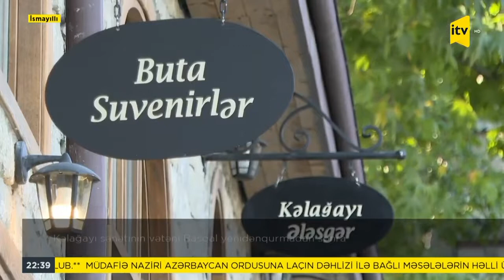DTA “Basqal” Dövlət Tarix-Memarlıq Qoruğuna mediatur təşkil edib | İTV | 13.08.2022